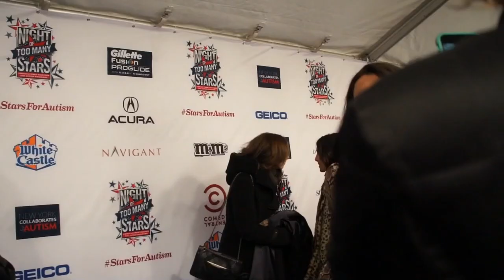Rachel Feinstein Calls Jeffrey a "Poon-Hound"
Jeffrey Gurian of Comedy Matters TV and the Ron and Fez Show on Sirius XM talks to Rachel Feinstein on the red carpet of Comedy Central's Night of Too Many Stars, during which she calls him a "poon-hound" and says he hurt her feelings!